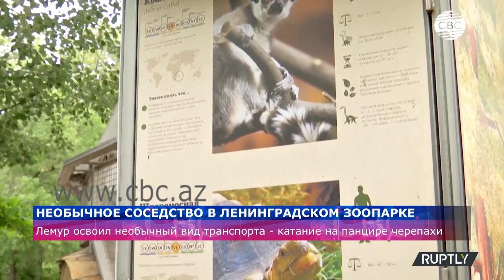Лемур освоил необычный вид транспорта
Свидетелями необычной дружбы стали посетители и работники Ленинградского зоопарка в Санкт-Петербурге. Не разлей вода стали местный лемур и черепаха по кличке Базилик. На кадрах видно как лемур катается на панцире черепахи, без стеснения освоив новый вид транспорта.